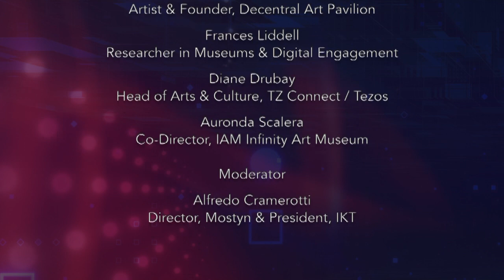The Role of NFTs in Cultural Institutions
The webinar focused on the role of NFTs in public cultural institutions with the implications and impact on museum practices, offering new points of view from collectors, galleries and artists.

Speakers

Auronda Scalera
Auronda Scalera is an art curator, art consultant that lives between London, Dubai and the Metaverse. She is specialised in contemporary art and digital art.
She is the co-Director of XXNFT, a platform about women and NFT, and the Infinity Art Museum, the first ever-evolving museum of contemporary art on the metaverse. She is the co-curator of the Decentral Art Pavilion at the next Venice Biennale 2023.
She has participated in the talks about art and new technologies at: NFT London NY, RENDЯ Festival, Crypto A.M summit, Sotheby’s, Dcentral Miami, and 100Women x Davos during the World Economic Forum.

Florencia Bruck
Florencia S.M. Bruck is an Argentinian artist and entrepreneur born to a German mother and Italo-Argentinian father and raised between Milan and Buenos Aires.
In 1996, she moved to Washington DC and founded “9th Insight”, a dotcom programming company with a marketing and communications division that develops and creates internet projects for major organizations such as Discovery Channel, The World Bank, The International Finance Corporation, Goldman Sachs, Microsoft Xbox, Mediaset, the Smithsonian Institution, IMF, Marriot and Alcatel-Lucent, among others.
Founder of Decentral Art Pavilion, the first mayor NFT Exhibition during the Venice Art Biennale 2022, featured over 400 NFT artworks by 87+ leading international artists shaping the NFT space including Beeple, Piter Pasma, Coldie, Hackatao ,Trevor Jones, Snowfro and XCOPY among others.

Dr Frances Liddell
Frances Liddell is a researcher, writer, advisor, and lecturer working at the intersection of museum practice and web3 technologies. Her PhD research was one of the first pieces of empirical research done on museum theory and NFTs. Her current research focuses primarily on the themes of value, shared guardianship, and psychological ownership.
Frances is currently a part-time lecturer at University of Manchester teaching Arts Management and Business Strategies. In addition, she is a research fellow at the Arts & Antiquities Blockchain Consortium. She also works on a part-time basis with Iconic Moments, a web3 platform dedicated to cultural and heritage institutions.

Diane Drubay
Diane Drubay has been working towards the transformation of museums and the arts internationally since 2007 through various community building, international conferences on the future of museums and change programs.
Founder of We Are Museums, a community-powered think-tank on the future of museums which are good for people and the Planet, Diane is also a visual artist nudging for nature awareness and better futures.
Her artistic practice, and life, shifted in March 2021 when she started minting on hic et nunc (NFT marketplace on the Tezos blockchain). The low financial threshold, thanks to the proof-of-stake mechanism, or social, thanks to the values of openness and sustainability of the community, provided a space for piloting new models. A few months after, she co-founded the NFT artist-led gallery alterHEN to experiment with a new cultural economy and form of artistic distribution.
She is now Head of Arts and Culture at TZ Connect, the Tezos hub in Berlin, where she facilitates collaboration and leads strategy around web3 future prototyping across arts and culture.

Dr. Alfredo Cramerotti - Moderator
Alfredo Cramerotti is Director of Mostyn contemporary art museum in the UK, President of IKT international Association of Curators of Contemporary Art, and Adviser to the UK Government Art Collection, the British Council Visual Arts Acquisition Committee and the Italian Ministry of Culture for its 2022-24 programme.
He also works as independent curator in NFT and crypto art, co-directing with Auronda Scalera IAM-Infinity Art Museum (launching March 2023), a collecting and commissioning contemporary art museum on the blockchain, and Multiplicity / XXNFT, a publishing and curatorial platform focusing on the work and value of diversity in art and society.

The webinar was organised by IKT and Plus Tate.